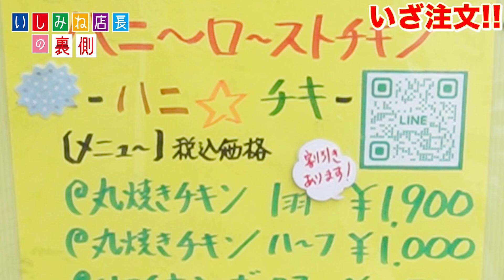【最強ローカルフード 沖縄市】沖縄のソウルフード・チキンの丸焼きが激ウマ！ハニーローストチキン⭐︎ハニチキ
沖縄では知らない人がいない！？
ビッグワンのCMでおなじみのいしみね店長が
歌手のナシルと沖縄の雑誌には載らない、
地元の人がオススメするお店へまーさんぽ♪

今回、２人がまーさんぽしたお店は…
『ハニ〜ロ〜ストチキン』
なんと！おかみさんが、ビッグワン本社に直接「取材してください！」と
電話をかけてきたお店。
心意気に感動した店長が、「いくぞ！」とお店へ突撃！
お店のおすすめは、丸焼きチキンハニーローストチキン。
 ニュージーランド産のピュアマヌカハニー100%とコラボさせたチキン
そして、お腹の中は、ハーブニンニクを詰め、身は柔らかくジューシーに仕上がっている
ハニーロストチキンは、すごいでしょう〜！！！
絶対に一度は行ったほうがいいお店です。
まーさん！

【店舗情報】
ハニチキ（ハニーローストチキン）
１１：００〜２０：００
沖縄県沖縄市宮里３丁目４−６
※電話予約がおすすめ
　直接店頭にいらっしゃるお客様の為に出来るだけ数羽置くようにはしています。
　(当日のお電話もお待ちしてます)
【電話予約可能な時間帯】
＊当日予約の方　[午前10：00〜午後15：00]
＊当日予約以外の方　[午前11：00〜午後19：00]